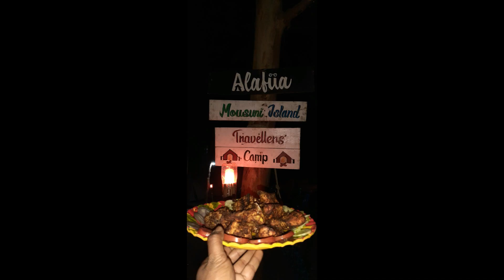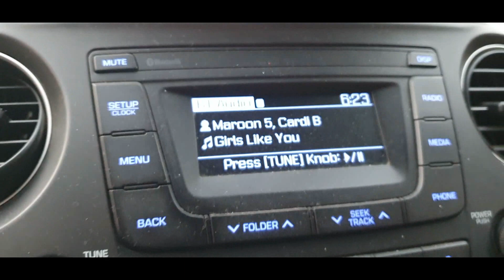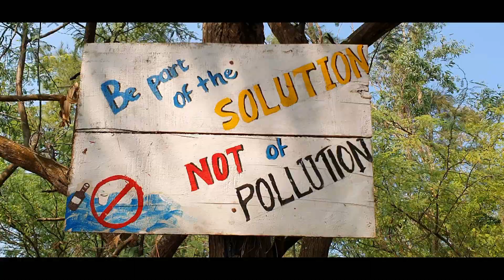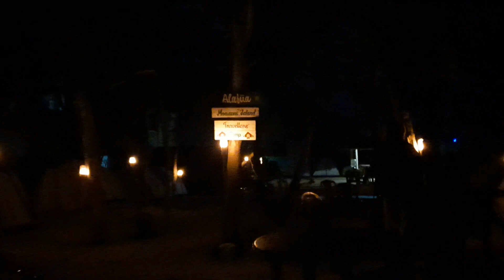মৌসুনি দ্বীপ IIIসম্পূর্ণ বিবরণ বাংলায় III MOUSANI ISLAND ONE DAY TOUR FROM KOLKATA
This video about our journey to mousani island and full details in bengali.

Our gadget :- Photography - Nikkon B500 Motovlogging and Vlog - Procus Rush Action camera, mobile =  Samsung S10 and Samsung S8
Drone Shots = Dji Spark